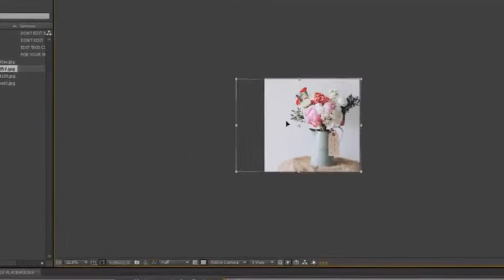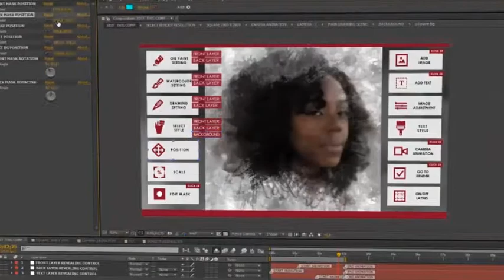Artistic Photo Animator (Top After Effects Templates)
File Features

Artistic Photo Animator – is a unique, powerful and flexible artistic photo animation tool.
It was created in collaboration with professional artist.
In project used special prepared art textures and was created custom interface for easy use.
It’s generate different artistic technique from images.
You can easy generate: pencil draw, watercolor, oil paint animation.
It contain two version:
High resolution (up to 4000 X 4000) use for 4-K (landscape, square and portrait formats is avaible)
Middle resolution (up to 2000 X 2000) use for FULL HD, HD (landscape, square and portrait formats is avaible).
In project is 4 – art-layers.
- Background,
- Back drawing layer( for create underpainting),
- Front drawing layer
- Text layer.
You can set different style for every art-layers separately.
And set various revealing mask for back and front drawing layer.
Operate brightness/contrast, opacity value separately for every this layers.